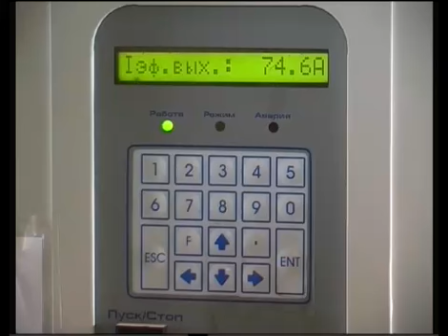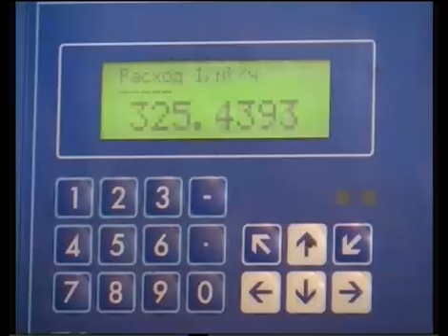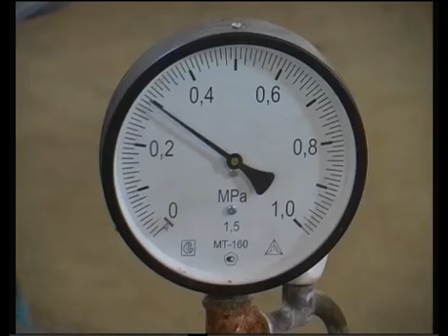suget Aleksandrovskii vodozabor